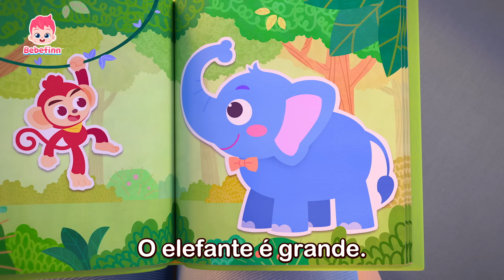Mix - Canção do Bom dia ☀️ | + Completo | Música infantil | Bebefinn em Português - Canções Infantis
★Lista de canções

00:00:00 Vamos cantar com Bebefinn!
00:00:12 Canção de Bom Dia
00:03:16 Bebê Tubarão
00:06:10 Canção do Sim, Papai
00:09:32 Sim, Sim, Festa na Privada!
00:12:20 Se Você Está Feliz
00:15:29 Esconde-Esconde
00:18:36 É Assim Que Nos Arrumamos
00:21:24 Andando Andando
00:24:35 Achei Você
00:27:42 Canção do Dodói
00:30:47 Canção de Ninar
00:34:16 Grande e Pequeno
00:37:20 Canção da Família